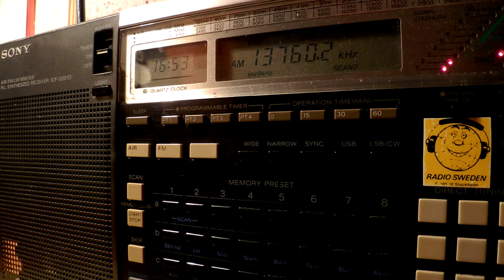28 07 2014 China Radio International in English to WeEu 1652 on 13760 Kashi, over VOKorea French